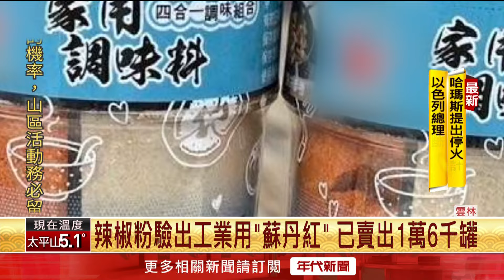已銷1.6萬罐！ 調味料含工業用「蘇丹紅」 恐增加致癌風險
雲林縣衛生局1月接獲民眾檢舉，指出有罐四合一調味料含工業用蘇丹色素3號原料，雲林縣衛生局立即派員前往工廠稽查，並抽查超市販售的該批調味料，經檢驗證實含「蘇丹紅」，目前已銷售1萬6000多罐，雲林縣衛生局馬上要求全面下架回收，並將食品廠負責人移送法辦。

下載【年代電視】APP：
iOS平台：